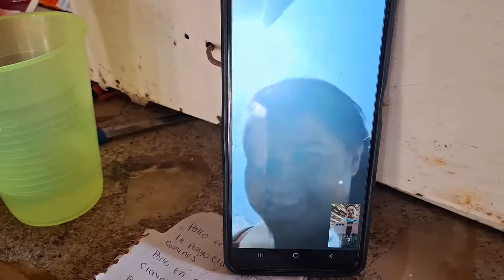❗️Nos VISITA Desde CUBA😱Llego Mi Tia🤩/Estamos De Regreso Ya Volvimos Paso De Todo🤔/Hice Cambios